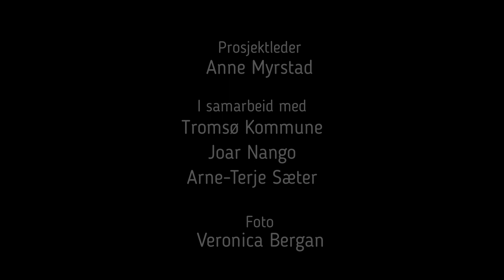Gárbbis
Åpning 14.november 2023 av prosjektet Gárbbis - Nordlige hager i Sjømannsbyen barnehage. Prosjektet har vært et samarbeid mellom UiT, Tromsø Kommune og BARNkunne og har vært ledet av Anne Myrstad, UiT.
Lekeinstallasjonene er inspirert av sjøsamisk kultur og er designet av kunster Joar Nango.